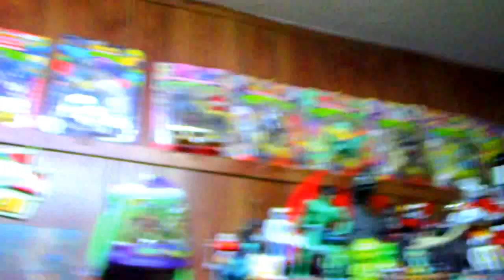Joe Grotesque Vlog #1: Generation Rad and other stuff.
So here's the first in my "Keeping it Real" vlog series.

New Generation Rad guys!